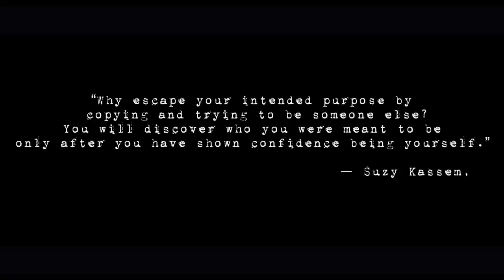Lil James "Followers" (WSHH Exclusive - Official Music Video)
Watch the official music video for "Followers" by Lil James.

Directed By: @SpuddsMckenzie